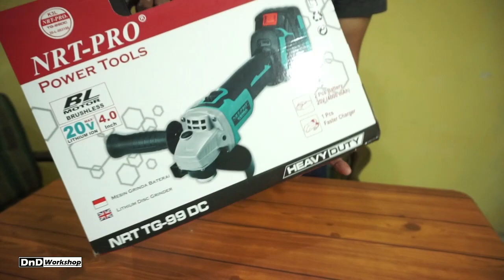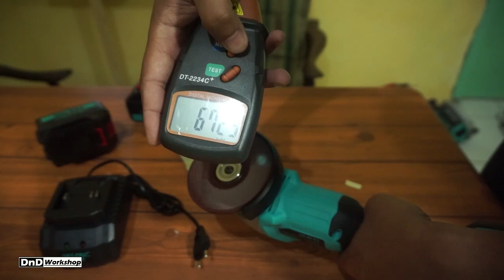Gerinda Baterai Brushless Murah NRT-PRO TG-99 DC 4 Inch Cordless Grinder 20 Volt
Mesin Gerinda Baterai NRT-PRO TG-99 DC Brushless 20 Volt 4 Inch
Mesin Gerinda Tangan

Brand : NRT-PRO
Tipe : TG-99 DC
Engine Brushless Motor

Ukuran : 4 inch
Daya Baterai : 20 V 4000 mah
Motor BRUSHLESS ENGINE
RPM : 8500 RPM
Max Tebal Gerinda : 6 mm

Isi unit
1koper gerinda
1mesin gerinda
1dock charger
2 pcs baterai 20v 4000mah
1kunci gerinda
1 handle gerinda